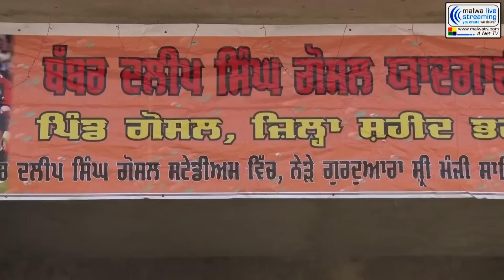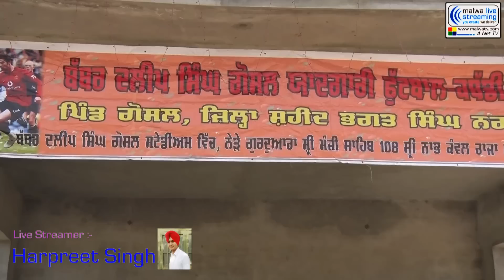GOSAL (Banga - SBS Nagar) Football Finals - 2014.